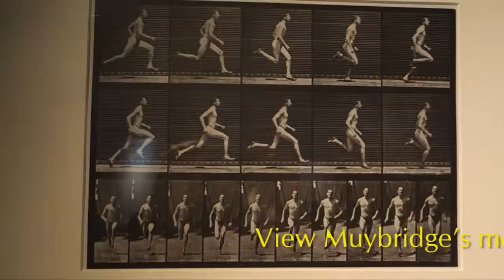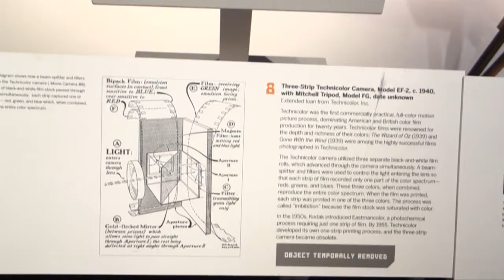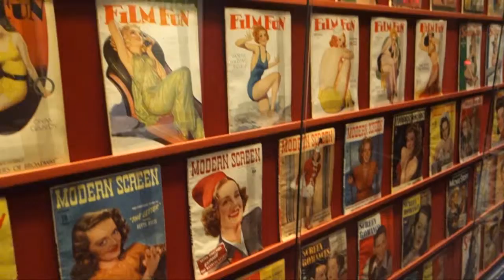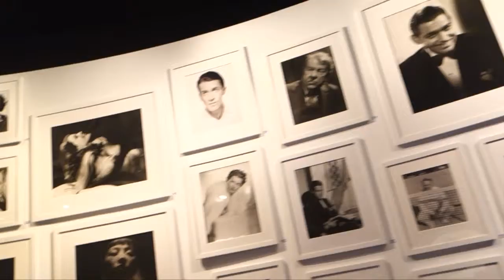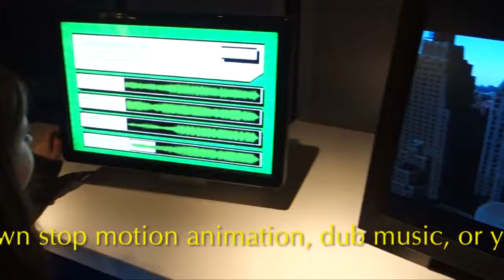The Museum Of The Moving Image by Dave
The Museum of the Moving Image is the first museum dedicated to the study of motion pictures and video. It promotes the understanding and appreciation of film, including history, technique, and technology. See cameras, sound, and editing equipment. See costumes, makeup and models used for motion picture production. Interactive exhibitions allow you to dub your own voice of finished classic films, dub music, and create stop motion animation. Also on hand is a plethora of movie memorabilia.  Each year the Museum screens hundreds of films mixing classic, contemporary, studio, independent, and foreign films.